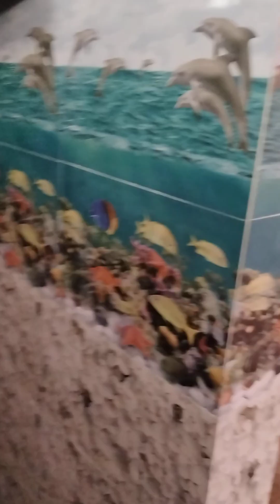March 28, 2024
অনেক সুন্দর একটা বাড়ি না দেখলে মিস করবেন